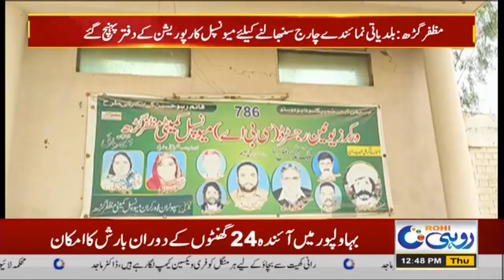Corona Attacks Continues | 12pm News Bulletin | 3 Jun 2021 | Rohi